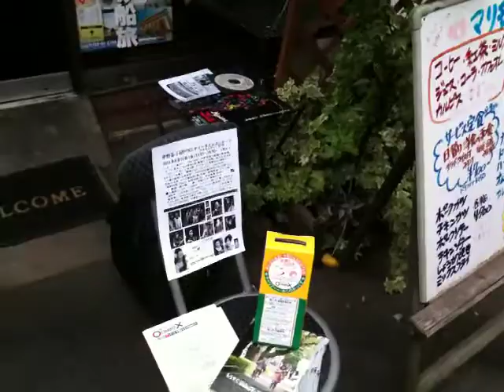新井薬師駅前キャンペーン_0085.MOV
教室と、8･10中野芸小～、オコノミックス東北募金のキャンペーンをしてみました。いろいろな発見がありました。
美緒さんとハルカ君の協力ありがとう！！